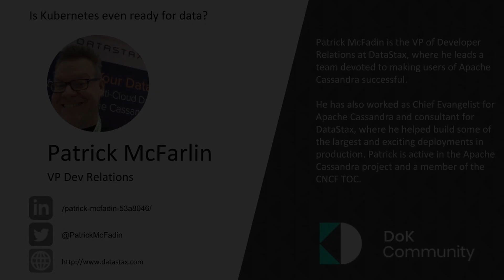Database war stories - losing 60k emails in 2 hours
Our kick-off inaugural event of Data on Kuberneters commenced with VP Developer Relations of Datastax Patrick McFadin talking about this vision for the future of doing data on k8s

Kubernetes has been a great solution for deploying application infrastructure. Trying to manage your data with the same control plane has been, less than ideal. This has been even more true when using distributed databases like Apache Cassandra. Once you get past the storage and stateful sets, you still have a lot to do. Let’s have a frank talk about the new opportunities to make Kubernetes ready for data.

Patrick McFadin is the VP of Developer Relations at DataStax, where he leads a team devoted to making users of Apache Cassandra successful. He has also worked as Chief Evangelist for Apache Cassandra and consultant for DataStax, where he helped build some of the largest and exciting deployments in production. Patrick is active in the Apache Cassandra project and a member of the CNCF TOC.

The new data on k8s community (DOKC) is an openly governed and self-organizing group of curious and experienced operators and engineers concerned with running data-intensive workloads on Kubernetes. We will have weekly meetups on Tuesdays at 5pm UK / 9am PST and everything will be recorded and put up on youtube and podcast land.

I am currently looking for speakers who can talk about things such as operators, databases, multicloud/hybrid, or anything else that could be interesting for the SRE engineering crowd.

MayaData sponsors two Cloud Native Computing Foundation (CNCF) projects, OpenEBS - the leading open-source container attached storage solution - and Litmus - the leading Kubernetes native chaos engineering project, which was recently donated to the CNCF as a Sandbox project. As of June 2020, MayaData is the sixth-largest contributor to CNCF projects. Well-known users of MayaData products include the CNCF itself, Bloomberg, Comcast, Arista, Orange, Intuit, and others.

Weekly livestreams on DoK-related topics including demos, tutorials, visionary talks, panels, and more.